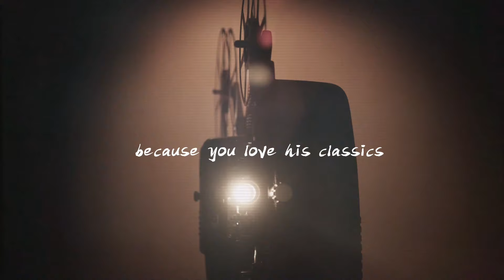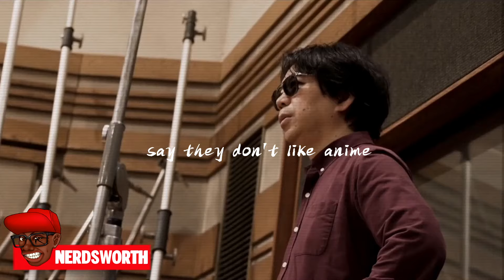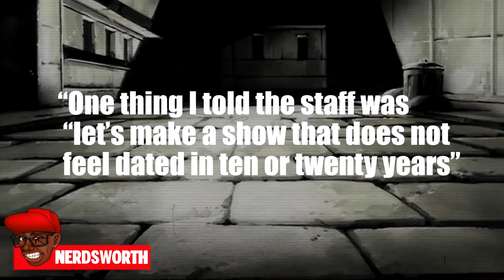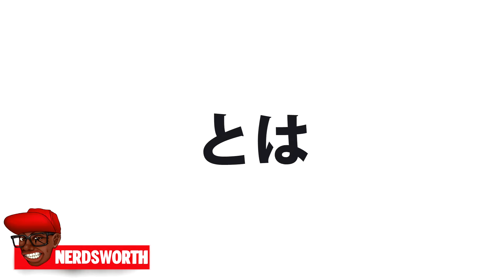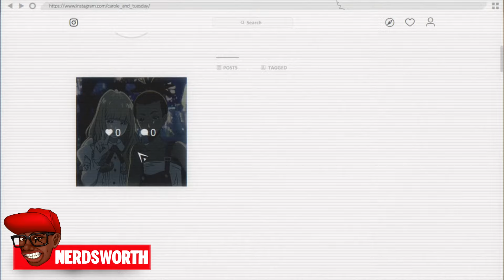Who is this Genius Anime Director?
Legendary anime director Shinichiro Watanabe is returning to AdultSwim’s Toonami, bringing you LAZARUS, a new series! Get to know this maestro the worthy way!

00:00 - Intro
00:36 - Starting out
01:59 - Cowboy Bebop
04:01 - Music as a Character
04:50 - Champloo
06:38 - a Blerd perspective
07:24 - On his director flow
10:06 - How he gives goosebumps